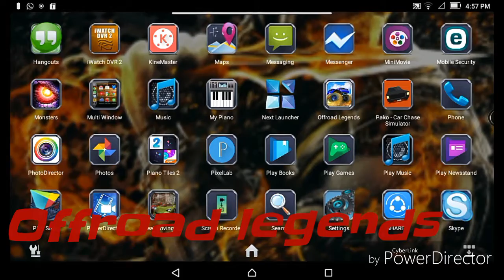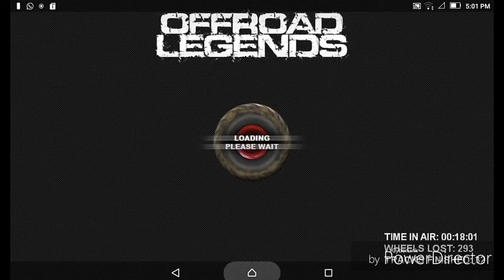Gameplay on Offroad legends